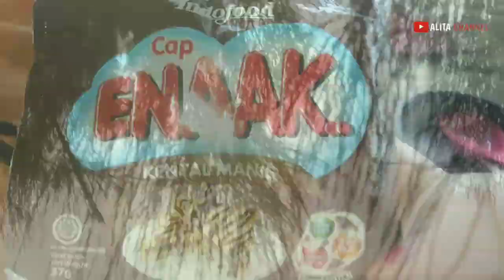Part#4 Suasana Pagi Hari di Pulau Panambungan